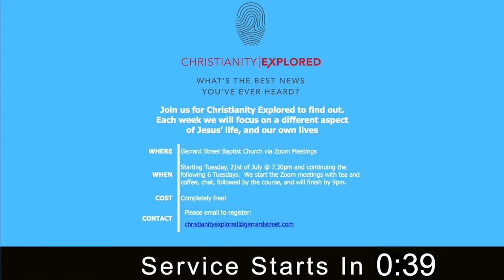2020-07-05; Sunday Morning Service; Acts 1:12-26 (Matthew Henderson)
Join us for our Sunday service at 10:30. Pastor Matthew Henderson will be sharing from God’s Word with Caron and the team leading us in worship.
Zoom tea and coffee catch-up after the service
Christianity Explored
For prayers and support at this time of lockdown